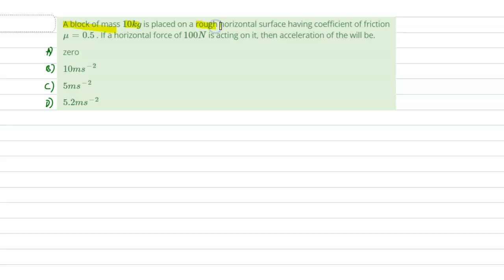A block of mass 10 kg is place on a rough horizontal surface